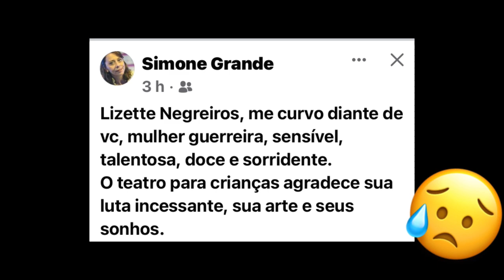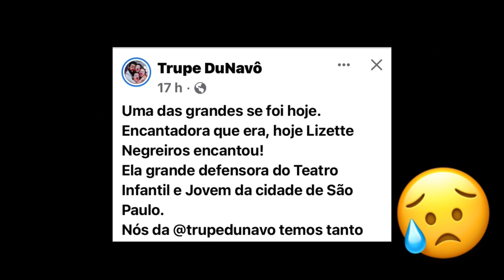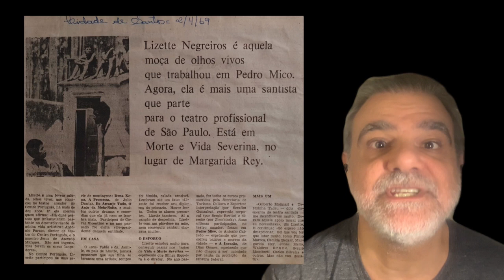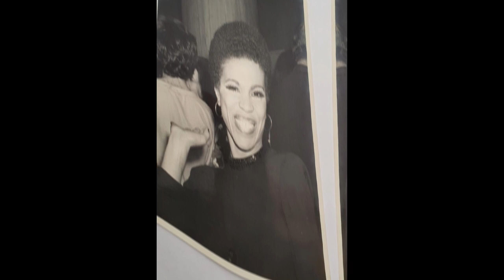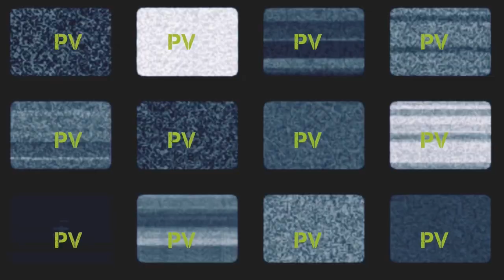PV Webjornal 34 - O ADEUS DE LIZETTE NEGREIROS. 19/11/22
O teatro para infância e juventude perdeu no dia 16 de novembro de 2022 uma de suas maiores entusiastas. Uma de suas maiores defensoras. Uma de suas maiores estrelas. Edição especial sobre LIZETTE NEGREIROS (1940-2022).